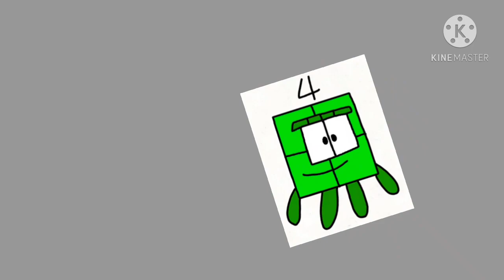Смайлик празднует новый 2021 год, ёлку созжог, едем за ёлкой, двигатель замёрз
Сюжет: Смайлик и папа праздновали новый год. Потом вдруг откуда-то появился Firey и решил сжечь ёлку, он залез на ёлку и она начала гореть и сгорела. Смайлик расстроился что ёлка сгорела но потом он решил что надо купить новую ёлку. Он зашёл в машину, завёл её и начал ехать, но через минуту двигатель замёрз. Он вышел из машины и решил найти у кого-нибудь зажигалку. Он нашёл дом четвёрки и шестёрки, он подождал пока они уйдут. Они ушли и Смайлик зашёл в их дом. Он нашёл у них зажигалку но пришёл четвёрка и сказал что ты тут делаешь? Он достал карандаш но Смайлик достал карандаш и убил его. Потом пришёл папа и сказал что нам надо уходить. Четвёрка как-то проснулся и сказал что-бы они уходили. Смайлик потом разморозил двигатель зажигалкой и поехал за ёлкой. Потом он купил ёлку и Смайлики отлично провели новый год.